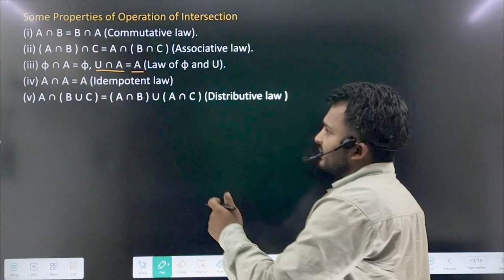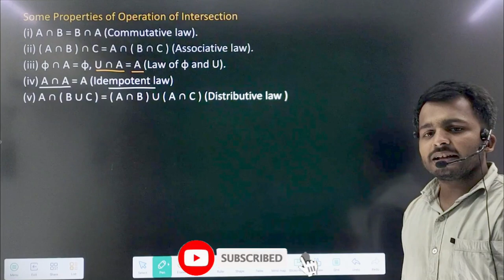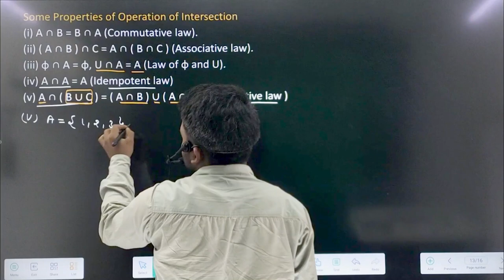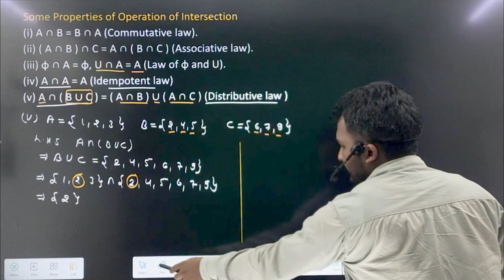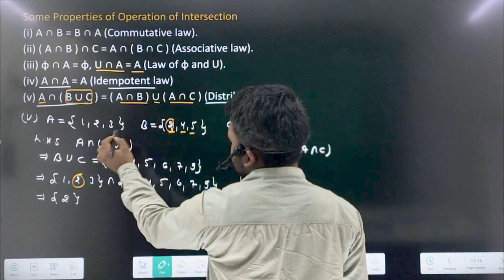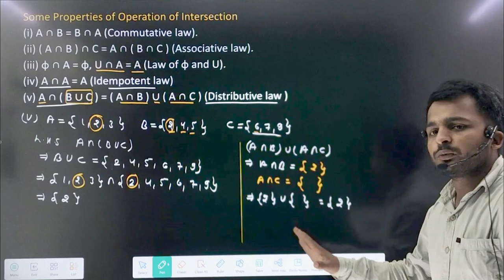Set theory CLASS 11 MATHS || Important III Some properties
Set Theory,
Class 11 Maths,
Set Theory Properties,
Important Set Theory Concepts,
Set Operations,
Union and Intersection,
Set Theory Basics,
Venn Diagrams,
Types of Sets,
Subsets and Power Sets,
Universal Set,
Complement of a Set,
Set Theory Examples,
Set Theory for Beginners,
Educational Math Video,
Understanding Sets,